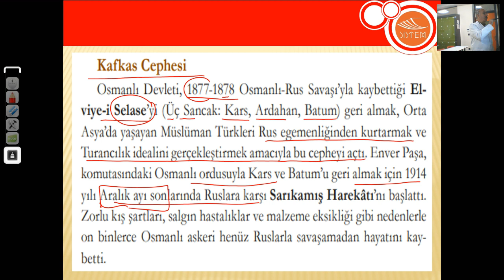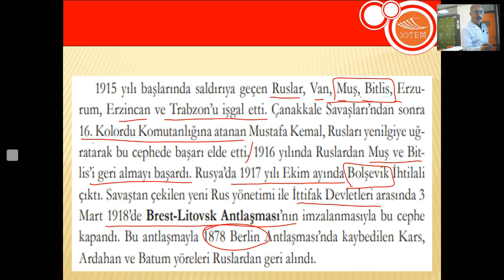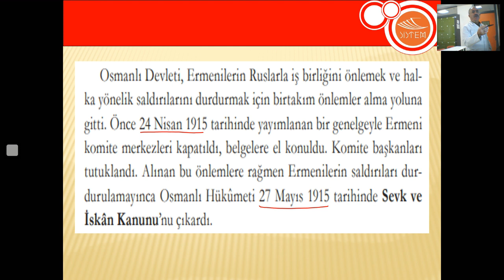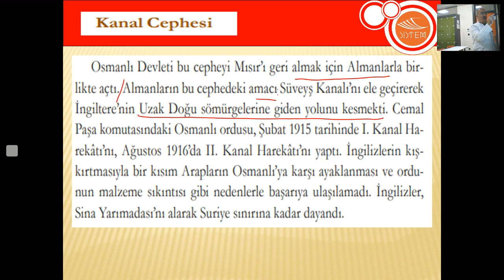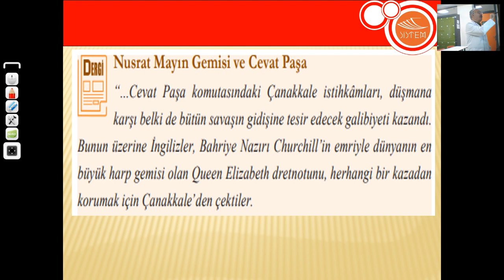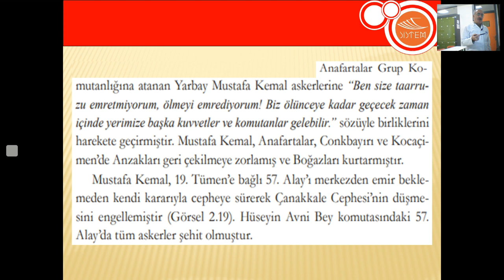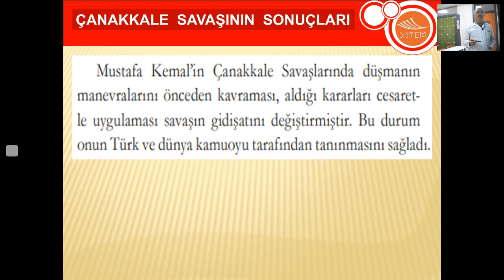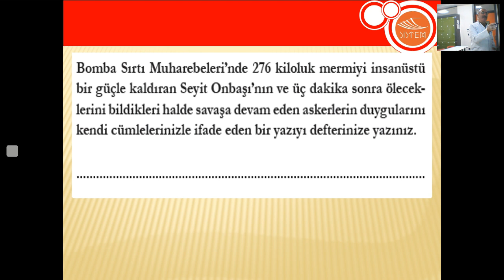"8. SINIF INKILAP 6- 8-2-2 1. DÜNYA ŞAVAŞI VE OSMANLI DEVLETİ-2" SİSTEM KOLEJİ TC INKILAP TARİHİ